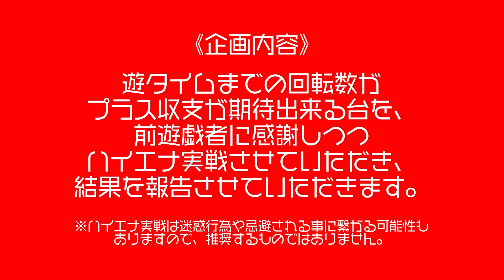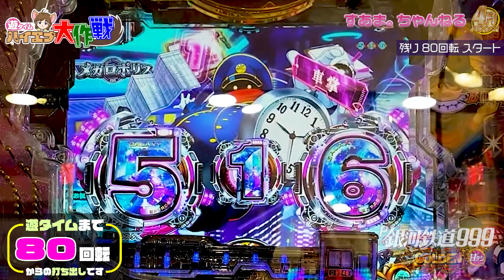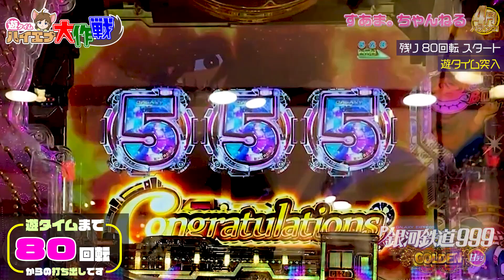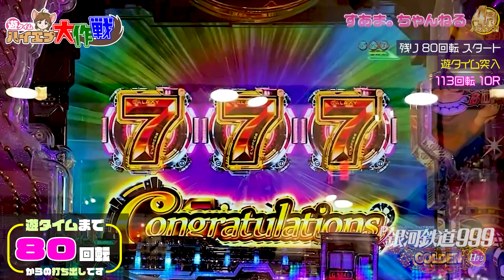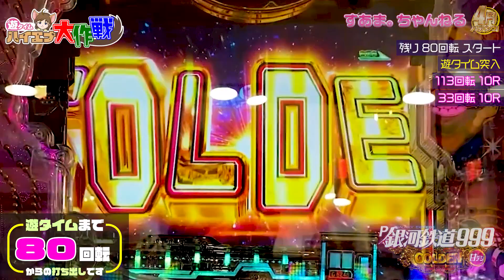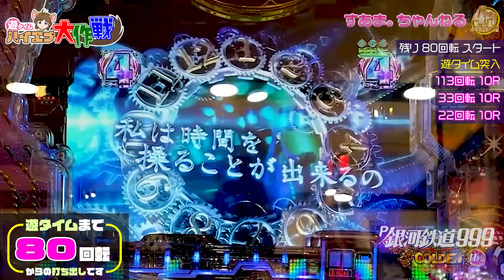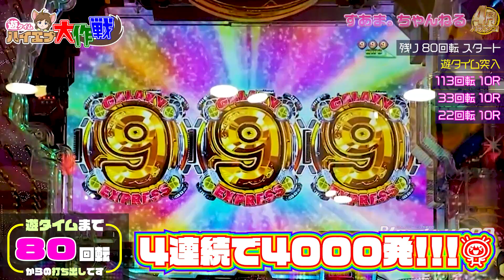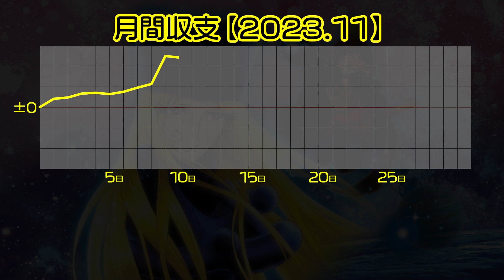【甘デジの域超えとる】◯連で◯千発!? 凄っ!!［実績+13429発【P銀河鉄道999GOLDEN 甘デジ】ハーロック/エメラルダス］《80回転で#遊タイム》♤420/23.11.12）松本零士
私的激甘の999朝イチ台取れました〜🤗
トータル差玉もプラス万発！！今日も勝利で上乗せしまーす✨✨

00:00 /introduction
01:47 /GALAXY RUSH告知
02:20 /遊タイム
03:04 /GALAXYリーチ"哲郎"/GALAXYリーチ"ハーロック"
04:59 /加速リーチ
06:20 /GALAXYリーチ"レリューズ"/GALAXYリーチ"エメラルダス"
07:58 /GALAXYリーチ"レリューズ"
09:34 /GALAXYリーチ"クレア"
10:46 /ending〜収支報告

　ホールに行って、その日打ちたいと思った機種を打ちます。